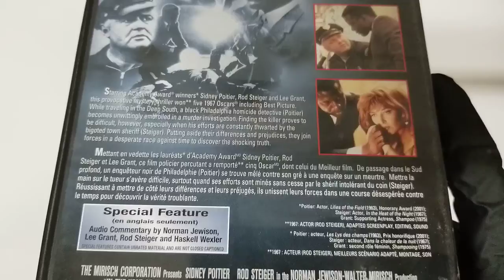In The Heat Of The Night / Sidney Poitier, Warren Oates DVD COVER Artwork HD UNBOXING lyrics Booklet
Sidney Poitier (Actor), Warren Oates (Actor)   UNBOXING COVER Pochette Artwork 4K HD UNBOXING DVD CD lyrics Booklet Livret